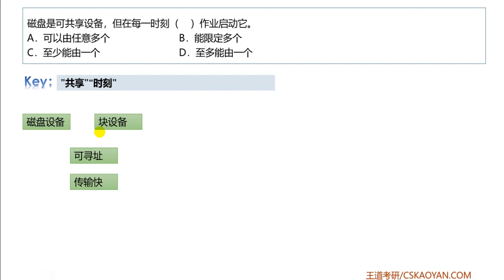4 3 选择题01